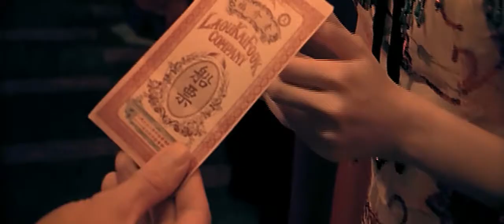Jay Chou & Fei Yu Chin - Faraway (Movie Version)